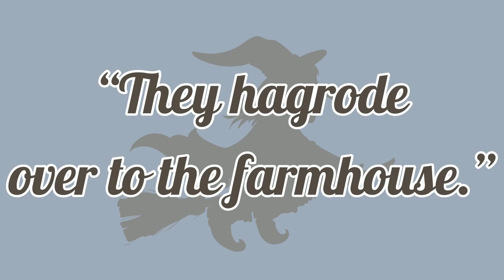10 Awesome Historical Words You Should Start Using TODAY!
10 Awesome Historical Words You Should Start Using TODAY! Words such as "CRAPULOUS", "LICKSPITTLE", and "BRABBLE"! Have fun guessing what these archaic words mean.

Please let us know YOUR favourite word in the comments section, below. If YOU have an archaic word YOU would like explained, let us know. We may include it in a future video and give YOU a shoutout!

Photo Credits:

All images are in the public domain.